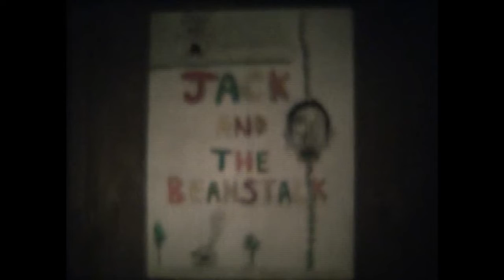Jack and the Beanstalk - 1974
By Dean Madias
Larry Koniecki as Jack
Bum played by Dave Small